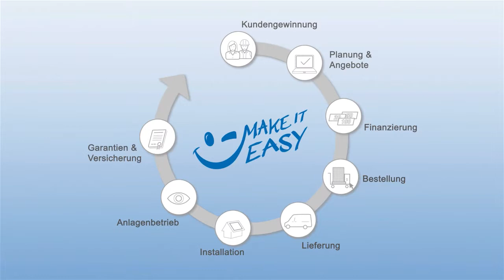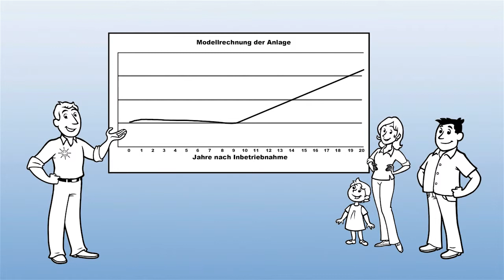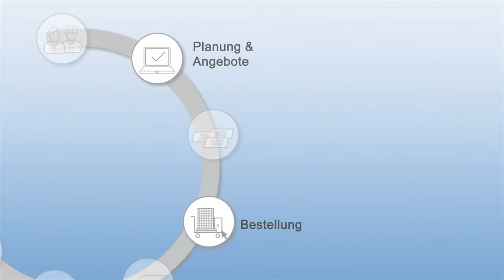SmartShow Conergizer und Conergy Online-Shop